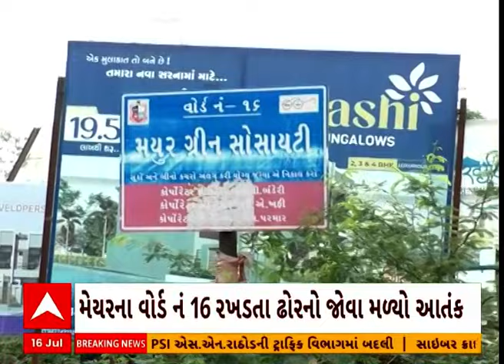Jamnagar Breaking |જામનગર શહેર બન્યું ગંદકીનું હબ ખુદ મેયરના વોર્ડના બહારના રસ્તાઓ પર ગંદકી જોવા મળી